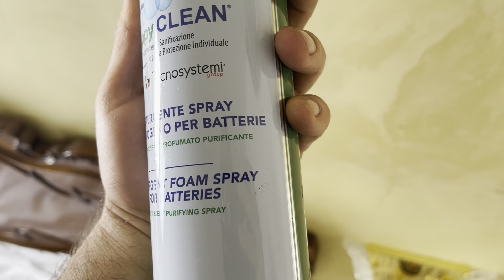Come pulire il condizionatore di casa in modo professionale! Nasconde Milioni di batteri !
Come pulire il condizionatore d'aria. Nasconde milioni di batteri!

Se vuoi goderti il ​​comfort che ti offre il climatizzatore, devi prestare maggiore attenzione alla corretta pulizia dei suoi filtri. Raccolgono molti batteri patogeni, quindi è essenziale per la tua salute pulirli correttamente.
Di seguito troverai tutte le informazioni necessarie affinché queste impurità non raggiungano la tua casa, ma anche per garantire la piena funzionalità dell'elettrodomestico. Ecco cosa devi sapere:
Perché è importante pulire regolarmente i condizionatori?
Un condizionatore d'aria ben tenuto e regolarmente pulito funzionerà benissimo per molto tempo e manterrà gli allergeni lontani da casa tua. Se si sceglie di posticipare la pulizia, l'apparecchio prima o poi si guasterà e richiederà costose riparazioni.
Inoltre, i filtri dei condizionatori raccolgono molti batteri e allergeni che possono causare molti problemi di salute, da allergie e irritazioni a gravi problemi respiratori, soprattutto nei bambini piccoli. Pertanto, pulire questi dispositivi così utili all'uomo moderno aiuterà a prolungare la sua vita, ma anche a proteggere la salute di tutti in casa.

Ogni quanto devo pulire il condizionatore?
Un condizionatore d'aria che funziona solo nei mesi estivi e viene utilizzato solo per il raffreddamento della casa dovrebbe essere pulito una volta all'anno. Se l'apparecchio funziona tutto l'anno, per raffreddare e riscaldare l'ambiente, è necessario pulirlo due volte l'anno, una volta ogni 6 mesi.
Se vivi in ​​un ambiente polveroso, in un'area in cui si stanno costruendo molti lotti o in una zona rurale, la pulizia dovrebbe essere eseguita una volta ogni tre mesi.
Qual è la durata di un condizionatore d'aria?
Un condizionatore non dura una vita, ma finché è ben mantenuto può funzionare perfettamente per 5-15 anni. Naturalmente, la durata della vita dipende molto dalla qualità del dispositivo, che spesso si riflette nel prezzo.
Quali pericoli corro se non pulisco regolarmente il condizionatore?
Più a lungo ritarderai la pulizia del condizionatore d'aria, più batteri entreranno nella tua casa. Inoltre, se si trascura di pulirlo, l'apparecchio potrebbe danneggiarsi e potrebbe emanare odori sgradevoli in casa. I filtri carichi di sporco e polvere portano a scarse prestazioni dell'apparecchio e aumentano il consumo di energia del 5-15%.

Kit cacciavite
Kit pennelli
Kit Detergente e Sanificazione

Sgrasatore con Candeggina